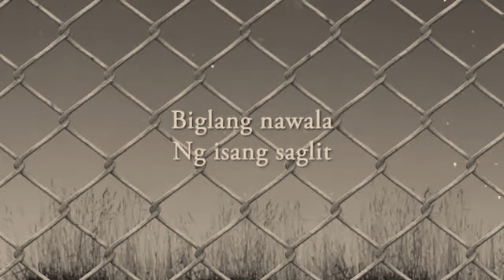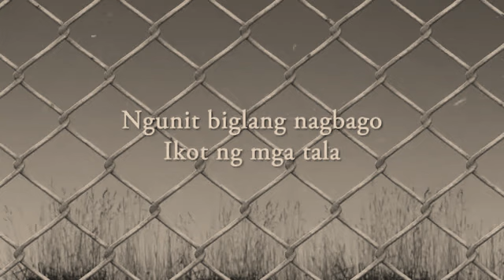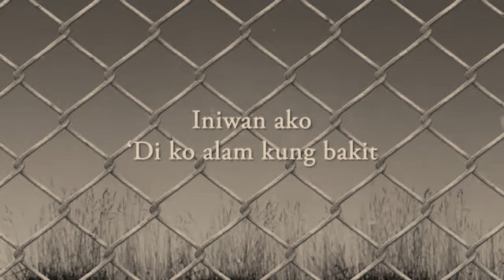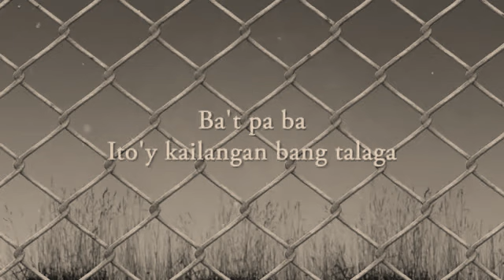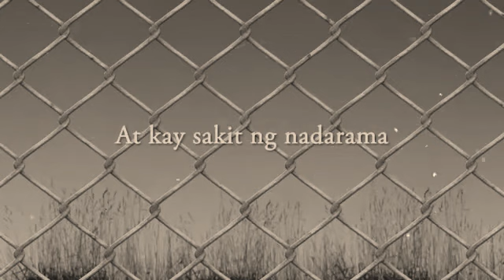Wala Ka Na - TJ Monterde